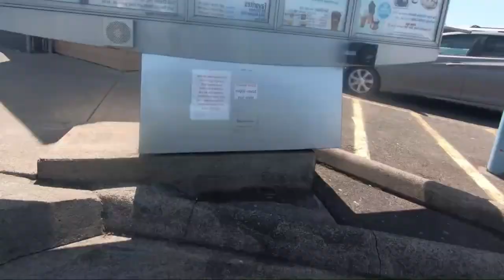How To Catch Oregon Crawdads - TheBite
Western Oregon Crawfishing - TheBite
Spent a hot Oregon day with family and friends catching crawdads in a local river. After some awesome catching, we sorted out the larger ones and boiled them up and made some mouth watering wontons. The crawdading is only going to get better for the next couple months, so get out there and collect a bounty while having a blast!

FISH HOOK REMOVER!!  THAT WORKS

WEIGHT SLIDES
Blue Fishing Weight Slider/High Strength Duo Lock Snaps
50 PCS Sinker Slides for Braided Line

SWIVELS
20 Pack Fishing Ball Bearing Swivel with Coastlock Snap, High Strength Copper and Stainless Steel,

BOBBERS
Large sliding bobber

LINE
   BRAID
4 Strands Braided Salt-Water-(High Vis White for Filming)

SPOONS
1oz Crocodile Spoons – 12 Pcs
SPINNERS